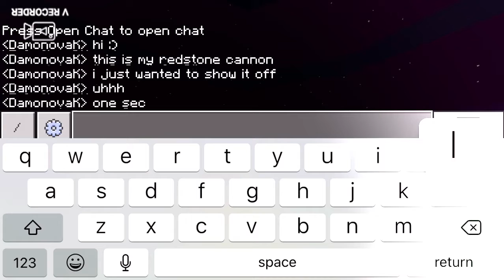My redstone cannon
I made this in Minecraft and plz no hate for my stupidiy 😥